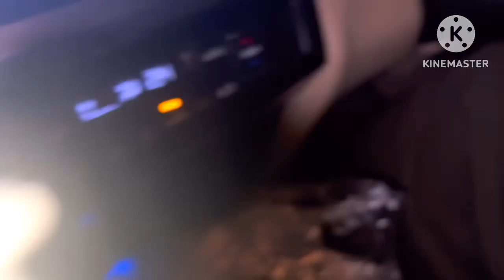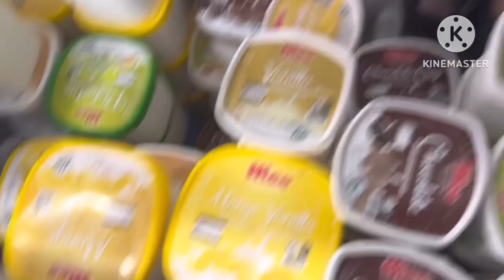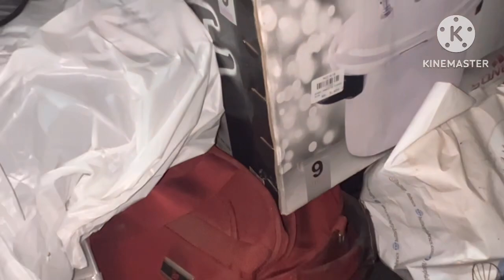Chicken Chilli Dry Recipe | 2 Months Ki Grocery Shopping | Home Appliances Update